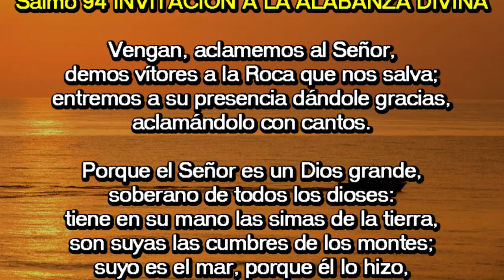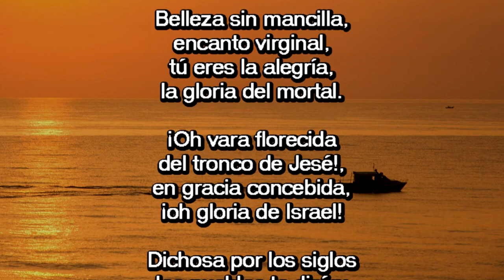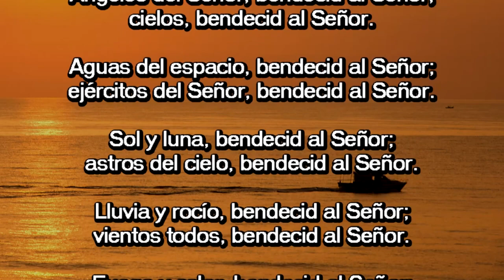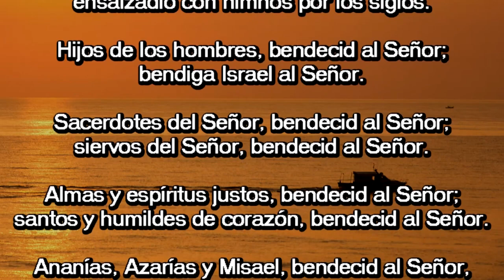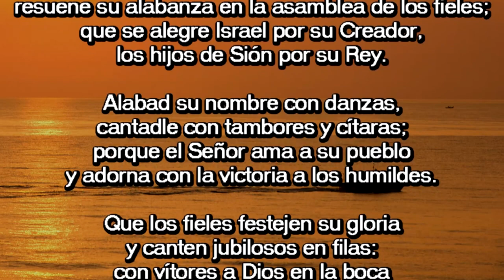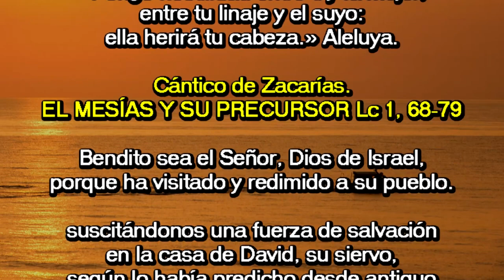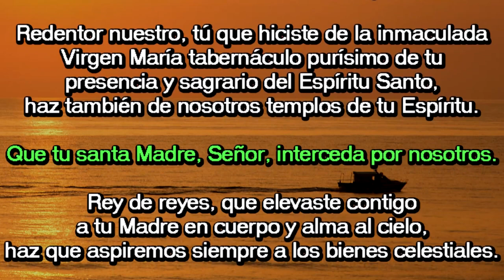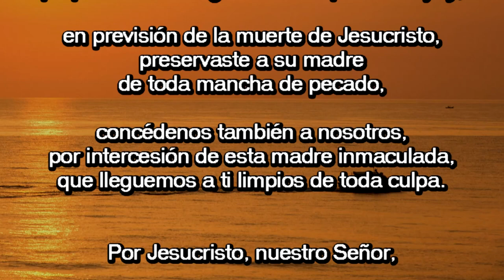Oración de la mañana (Laudes), SOLEMNIDAD INMACULADA CONCEPCION DE MARIA | Padre Sam